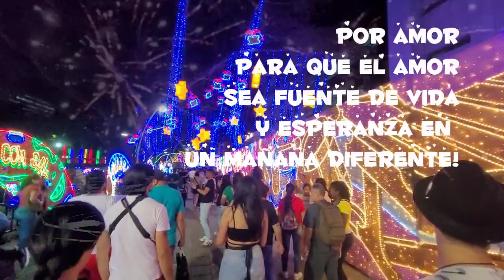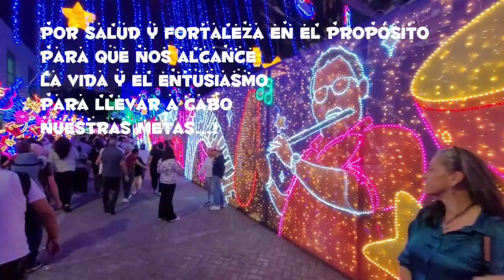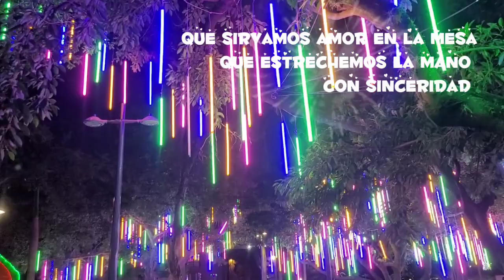FELIZ AÑO 2024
Deseos de bendición. cultivar las virtudes del carácter y servir amor, compasión, pasión por la vida y entrega a nuestros propósitos en este año que llega. Los mejores deseos de bendición y abundancia para todos.